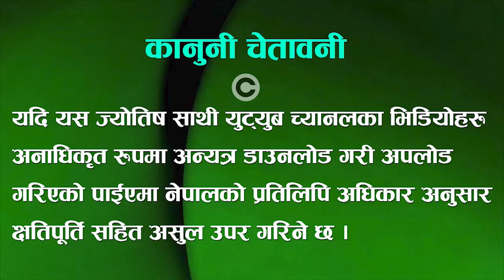Saptahik Rashifal | साप्ताहिक राशिफल | Rashifal Saun 30 to Bhadra 4 | Weekly Horoscope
Saptahik Rashifal | साप्ताहिक राशिफल | Rashifal Saun 30 to Bhadra 4 | August 14 to 21  | Weekly Horoscope

(Name of 12 Rashi )
Mesh Rashi,
Brish Rashi,
Mithun Rashi,
Karkat Rashi,
Singha Rashi,
Kanya Rashi,
Tula Rashi,
Brishchik Rashi,
Dhanu Rashi,
Makar Rashi,
Kumbha Rashi,
Min Rashi / Meen

0:00 साप्ताहिक राशिफल र पृष्ठभूमी
2:00 साप्ताहिक राशिफल
14:00 उपसंहारः साप्ताहिक राशिफल